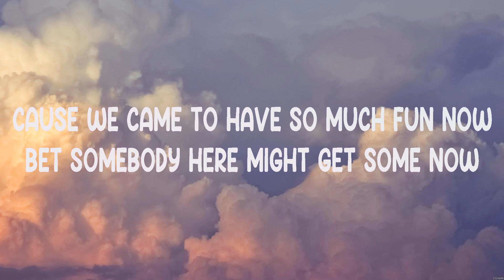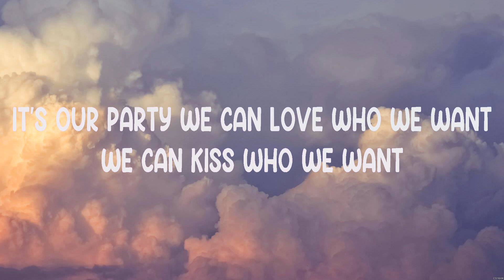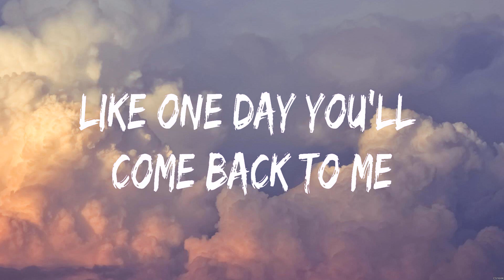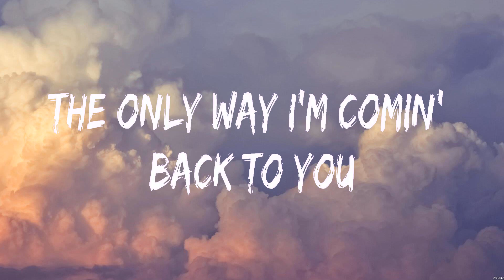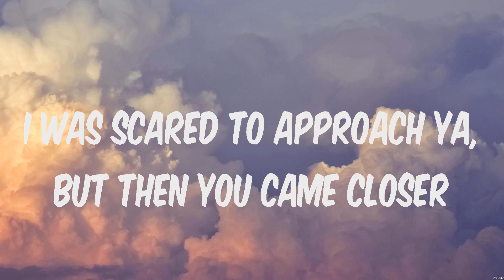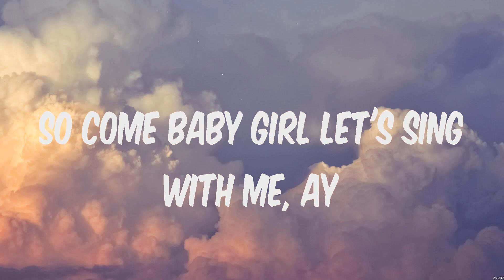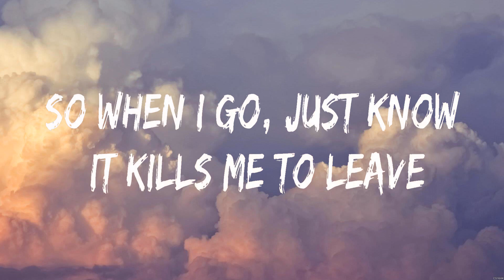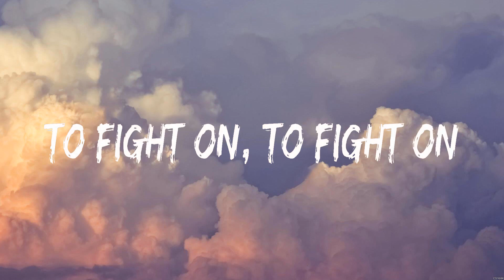Miley Cyrus - We Can't Stop (Lyrics) Maroon 5 ft. Megan Thee Stallion, Iyaz, Dermot Kennedy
1. Miley Cyrus - We Can't Stop
2. Maroon 5 ft. Megan Thee Stallion - Beautiful Mistakes
3. Iyaz - Replay
4. Dermot Kennedy - Outnumbered

WeCan'tStop MileyCyrus Lyrics